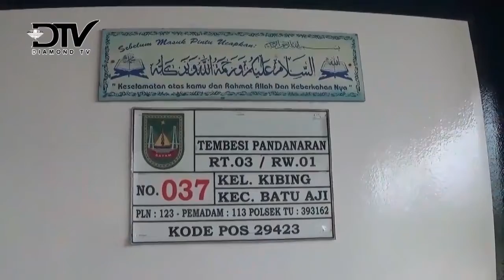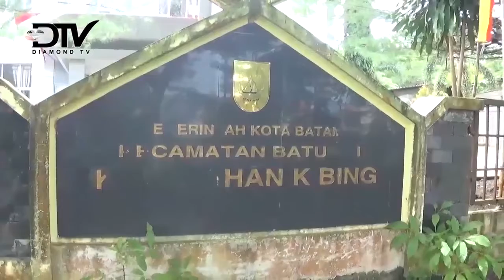PT. GLORY POINT GUSUR WARGA TANPA GANTI RUGI